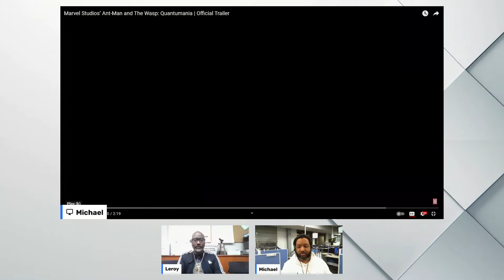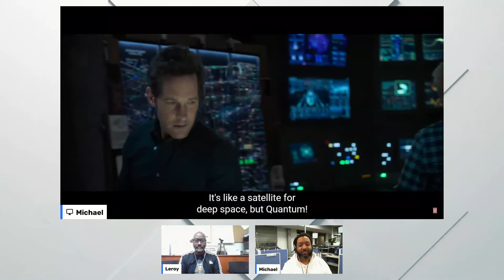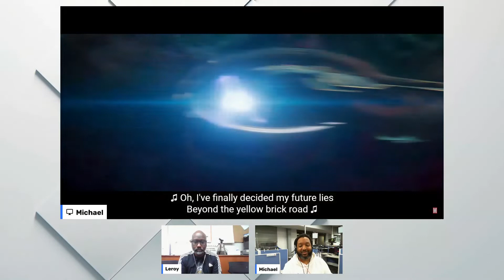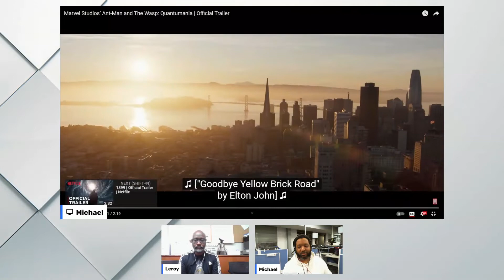Ant-Man and the Wasp: Quantumania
This trailer was underwhelming, but we have faith in Feige.  Hopefully that doesn't bite us later.  Give us more Kang.